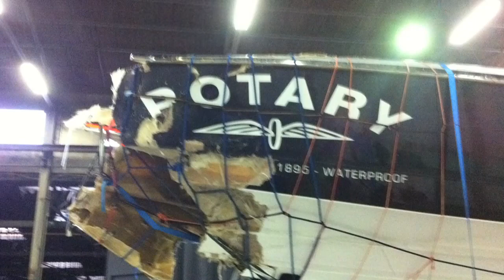Powerboat Accident 2010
In 2010 a serious powerboat accident nearly ended Shelley's racing career and life.